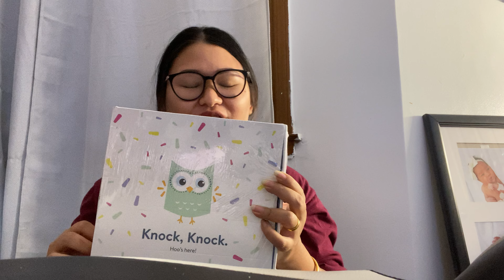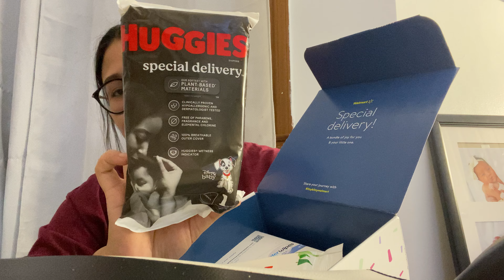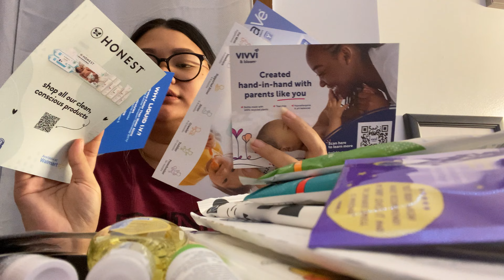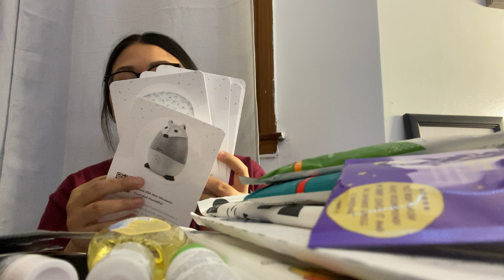Walmart free baby registry box in Karen